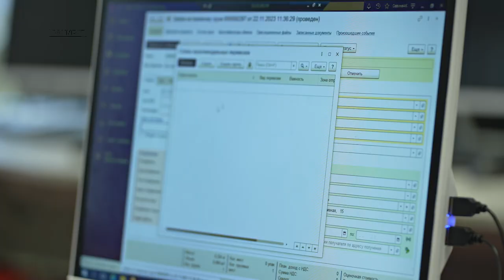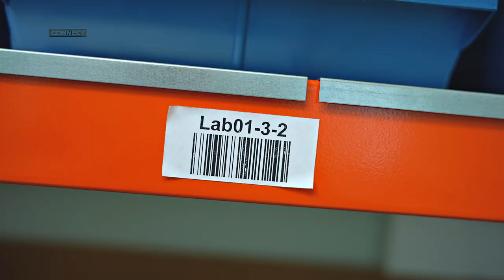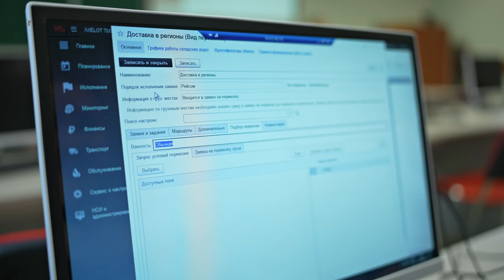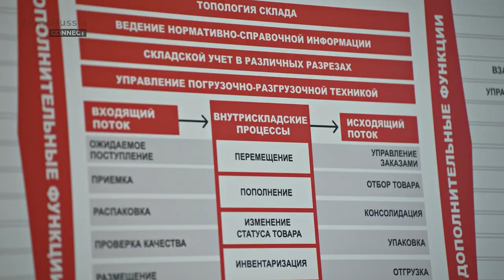Видео сюжет от наших друзей из @skladtechcommunity про AXELOT LAB